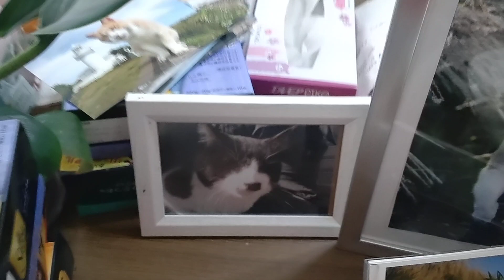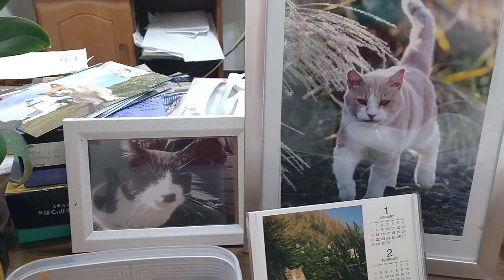おっさんの晩ごはん〜豚生姜焼き&城ヶ島SPECIAL(=^・^=)